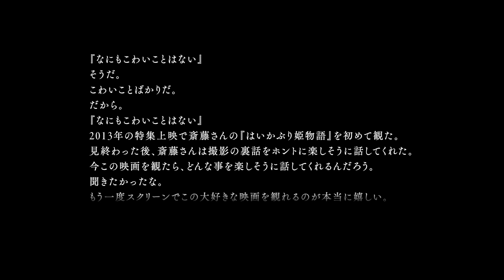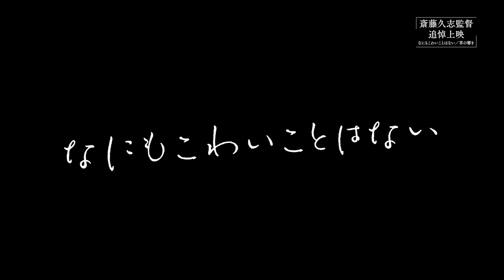東出昌大主演『草の響き』斎藤久志監督追悼上映／映画『なにもこわいことはない』『草の響き』予告編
2022年12月17日に逝去した斎藤久志監督の一周忌にあわせて新宿K’s cinemaにて2023年12月24日〜27日の日程で[斎藤久志監督追悼上映『なにもこわいことはない』『草の響き』]を開催。

斎藤久志(さいとう・ひさし)1959年10月5日─2022年12月17日。『うしろあたま』(85)がPFFに入選後、『フレンチドレッシング』(95)で劇場監督デビュー。その後、寡作ながらも着実に評価を受ける映画を撮り続けてきた。

今回の追悼上映では第26回東京国際映画祭「日本映画スプラッシュ」部門出品作『なにもこわいことはない』、そして佐藤泰志原作、函館で撮影された遺作『草の響き』の2本を上映する。共に“夫婦”を描いた作品でありつつ、今にも壊れそうな人間同士の関係性をどうやって築いていくのか、生きていくのかというポジティブな投げかけを観るものに与える両作。どちらも斎藤監督の妻、加瀬仁美が脚本を手掛けている。一周忌を迎えるこの時期に、日常のささやかな喜び、哀しみ、そして何より人と共に生きることの豊かさを描いた斎藤作品の世界に是非触れて欲しい。

出演:高尾祥子、吉岡睦雄、岡部尚、山田キヌヲ、谷川昭一朗、柏原寛司、角替和枝、森岡龍、猫田直、鈴木元、長田青海、大島まり菜、柄本明
製作・監督:斎藤久志 脚本:加瀬仁美

『なにもこわいことはない』
ミニシアターに勤める恵理は、子供を持たず、夫の史也とふたりきりで生活している。生まれてくる誰かの父と母になるのではなく、一生を互いの夫と妻であり続けようと決めたのだ。朝早く出勤する恵理のために史也はコーヒーを淹れ、夜遅く帰宅する史也のために恵理は温かい食事を作る。職場の苦手な上司のこと、愛犬の去勢手術、すくすくと育つベランダのゴーヤ、美しく咲いた朝顔の花、懐かしい母の訪問、友人の突然の死。喜びも悲しみも、恵理は史也と共有しようとする。毎日がゆっくりと積もるように重なり、層を成してゆく。そして、ある事態が、静かに、でも確実に、ふたりの当たり前だった日常にさざ波を起こす。特別ではない些細な日常をみつめ、人と人の関わりのなかに生まれる温かみや、ふとした瞬間に感じる孤独や不安を微細に描きだす。スクリーンに映しだされる夫婦の姿に、わたしたちの毎日が重なり合う。

『草の響き』
心に失調をきたし、妻とふたりで故郷函館へ戻ってきた和雄。病院の精神科を訪れた彼は、医師に勧められるまま、治療のため街を走り始める。雨の日も、真夏の日も、ひたすら同じ道を走り、記録をつける。そのくりかえしのなかで、和雄の心はやがて平穏を見出していく。そんななか、彼は路上で出会った若者たちとふしぎな交流を持ち始める――。何かを追い求めるように黙々と走り続ける男の姿を通して、死に引き寄せられながらも懸命に生きようとする人間の生の輝きをまざまざと描きだす。佐藤泰志の小説、五度目の映画化であり、斎藤久志監督の遺作。

出演:東出昌大、奈緒、大東駿介、Kaya、林裕太、三根有葵、利重剛、クノ真季子、室井滋
監督:斎藤久志 原作:佐藤泰志 脚本:加瀬仁美

■［動画］東出昌大、危ういバランスを保ちながら妊娠した妻・奈緒に語りかける／映画『草の響き』予告編
■［動画］東出昌大主演、妻に奈緒。夫婦の崩壊と再スタート／映画『草の響き』特報
■［動画］東出昌大、3年ぶりの主演作で共演者に感じたこと／映画『草の響き』インタビュー